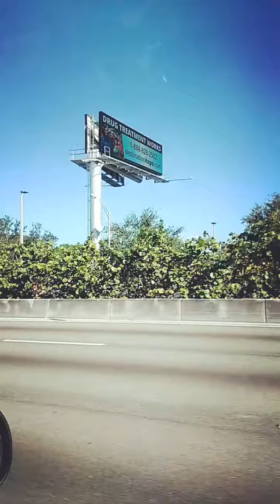Saliendo de Miami por la 95 Hollywood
Escuchando a soberano saludos cordiales asta Oaxaca desde florida